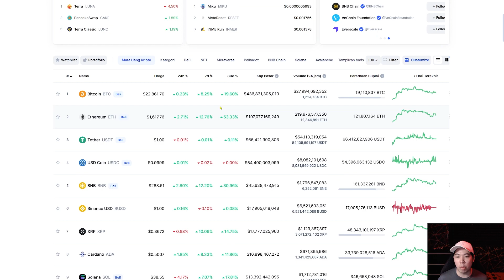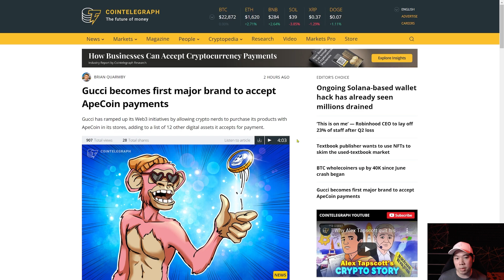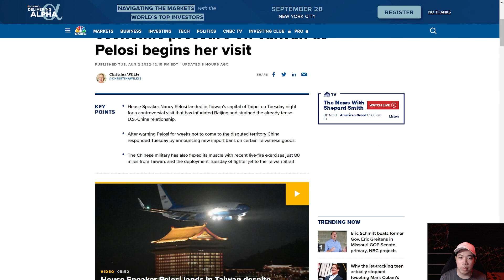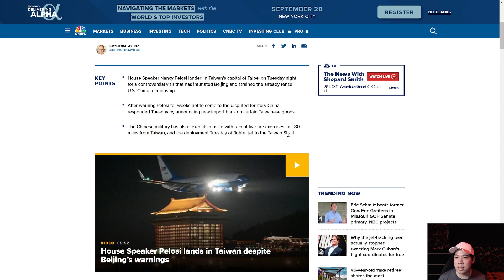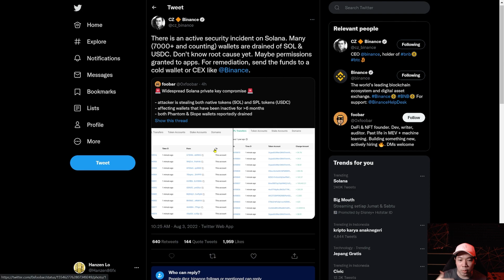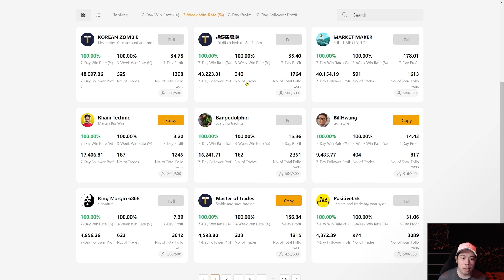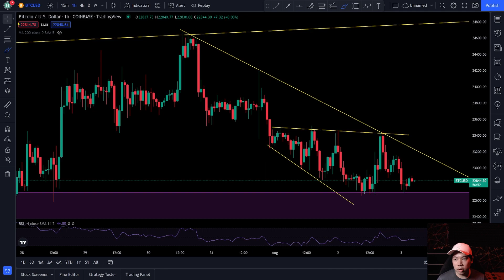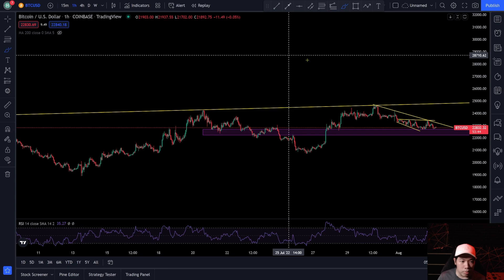BITCOIN MASIH TERLIHAT CORRECTIVE DAN ON TRACK ! PREDIKSI BITCOIN HARI INI !